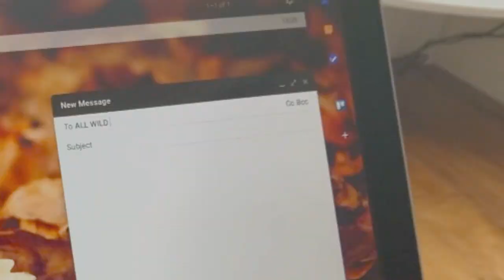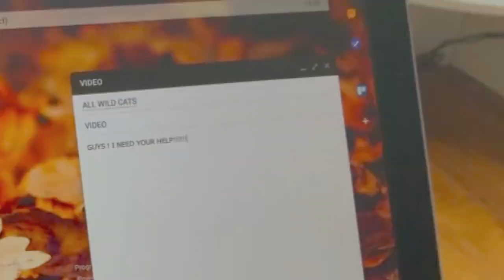Wilmington Video April 2020